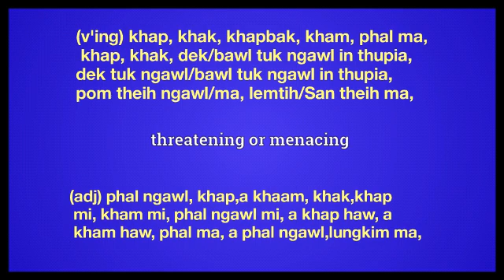forbidding meaning in English Ngawn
forbidding = (v'ing) khap, khak, khapbak, kham, phal ma, khap, khak, dek/bawl tuk ngawl in thupia,dek tuk ngawl/bawl tuk ngawl in thupia,
pom theih ngawl/ma, lemtih/San theih ma, (adj) phal ngawl, khap,a khaam, khak,khap mi, kham mi, phal ngawl mi, a khap haw, a kham haw, phal ma, a phal ngawl,lungkim ma,